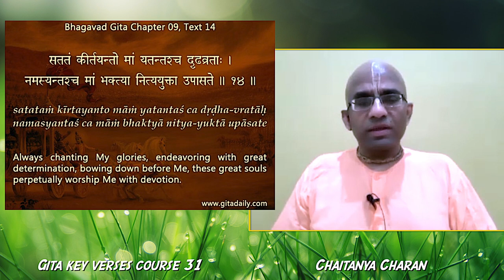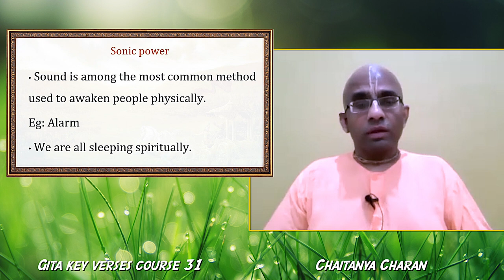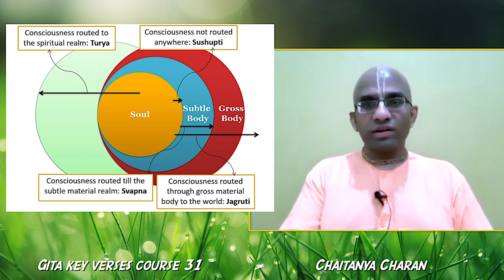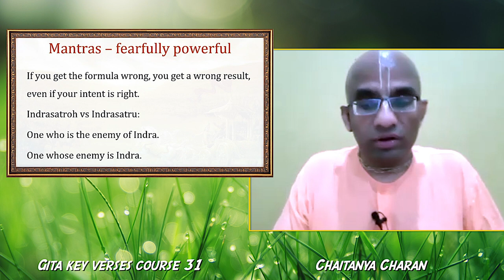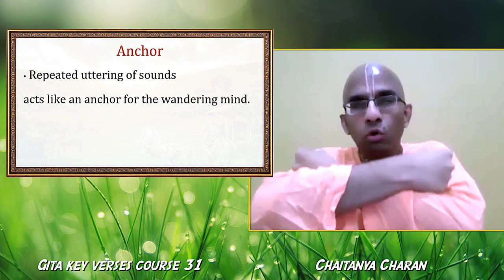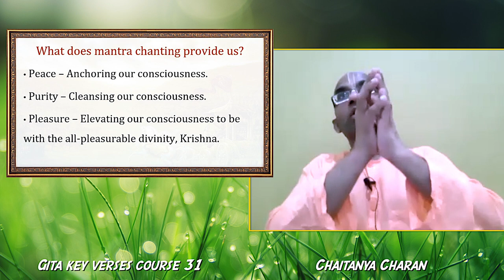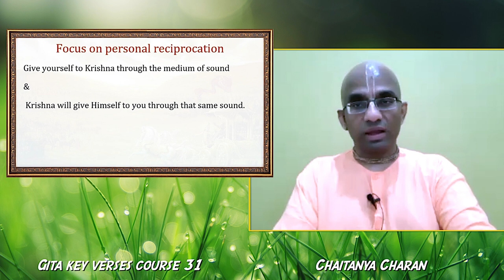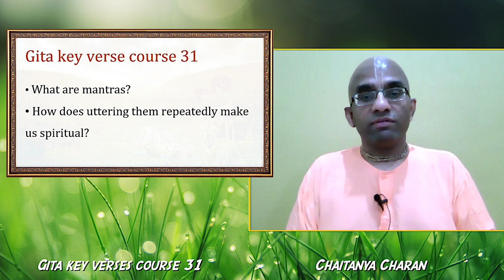Gita key verses course 31 - What are mantras? How does uttering them make us spiritual? - Gita 09.14